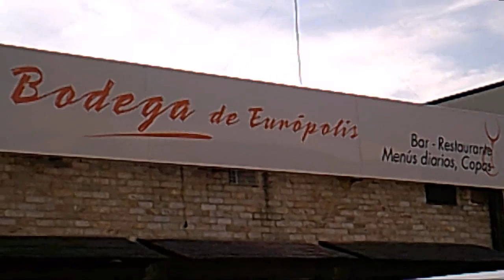Conduciendo por las Rozas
De Europolis a la iglesia en Monte Rozas